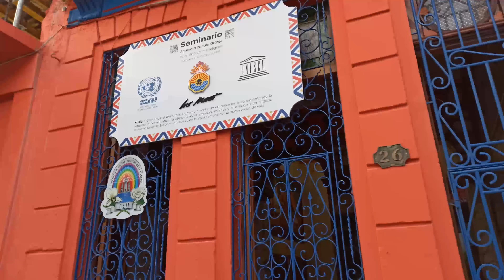Así está Cuba en FIN de AÑO. La DURA REALIDAD de esta Fecha para el PUEBLO CUBANO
En este video voy a compartir contigo cómo está Cuba en Fin de año. La Dura Realidad de esta Fecha para el Pueblo Cubano. Cómo está su economía, política, etc. La verdad es que Cuba está pasando por una crisis económica fuerte, que afecta a todo el país. Pero, a pesar de todo, los Cubanos siguen luchando para salir adelante ¿Qué está pasando en Cuba?
En este video, vas a entender por qué este año ha sido tan duro para Cubanos y por qué esperan que este año se acabe pronto.
Si quieres saber cómo está Cuba actualmente, este es el video que necesitas!